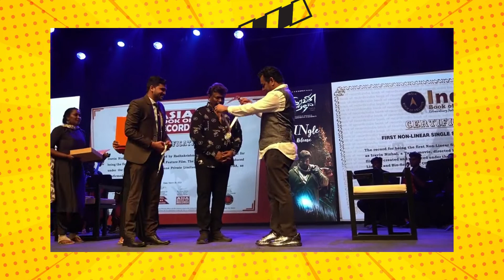Iravin Nizhal Review- Audio Review | இரவின் நிழல் பார்த்திபனுக்கு பைத்தியம் பிடித்துவிட்டது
It’s Official YouTube Channel 'Vimarsanam' - Owned by RIT Film International

World No.1 Vimarsanam Channel 💛

"தமிழ் , English, తెలుగు , ಕನ್ನಡ , മലയാളം , हिन्दी"